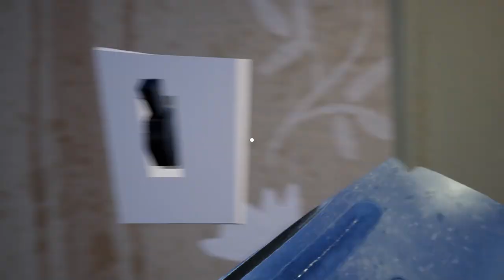Playing hello neighbour for fun and messing around